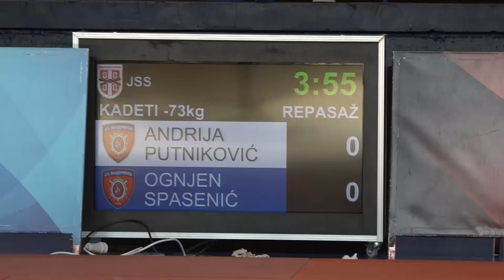Andrija Putniković ŽAN Ognjen Spasenić ŽAN 0:1 -73kg PrvenstvoBeogradaKadeti2022 Repasaž